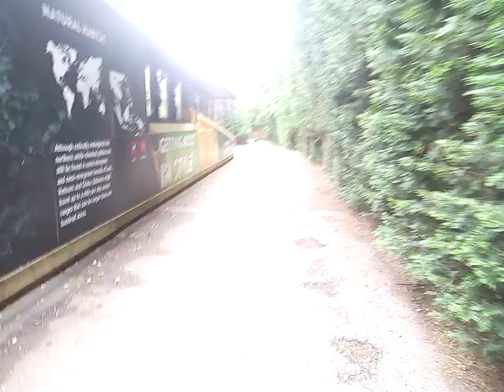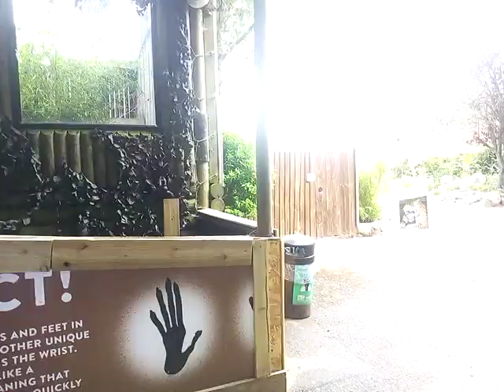MY BROXBOURNE ZOO TRIP TODAY with my CARE WORKER